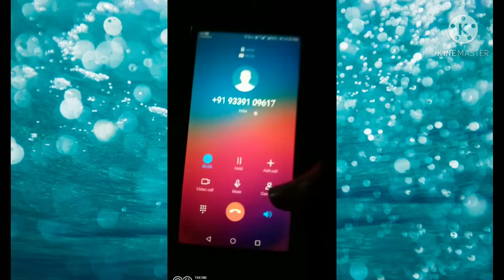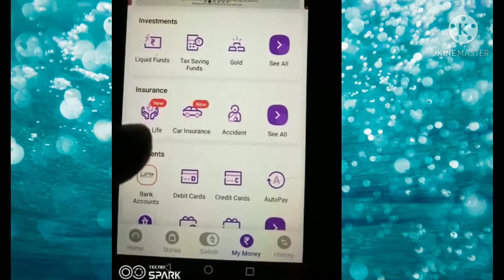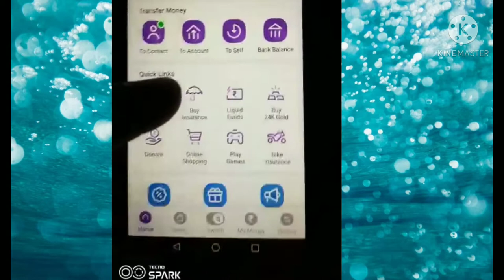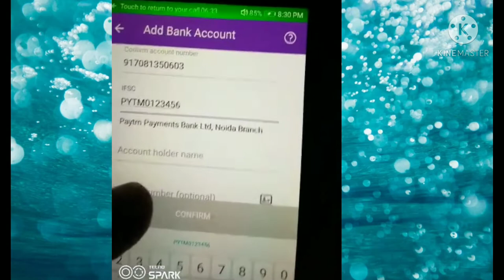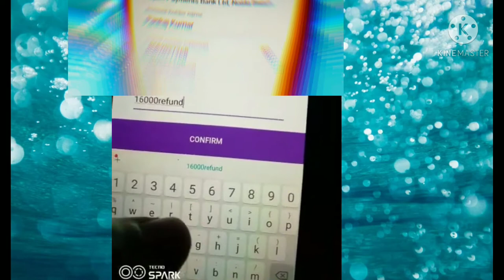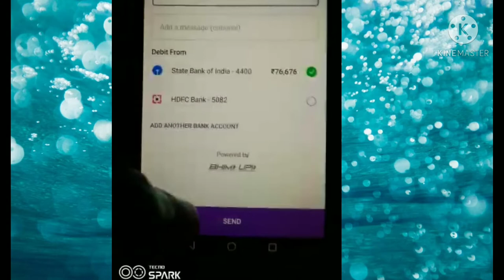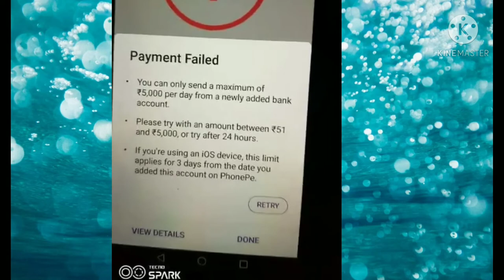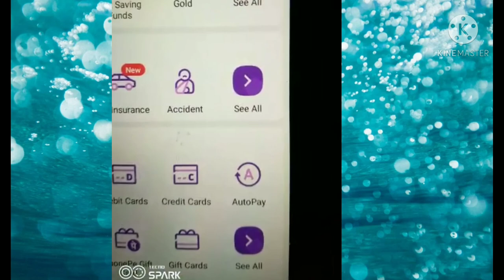Phonepe par fraud call Kaise karta hai फोन पे पर fraud कैसे करता है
Friends yah video Banaya Gaya fraud call Se bachne Ke Liye
Phonepe per Paisa kaise chhapta hai
Phonepe par fraud kaise hota hai
Aise call se Savdhan Rahe